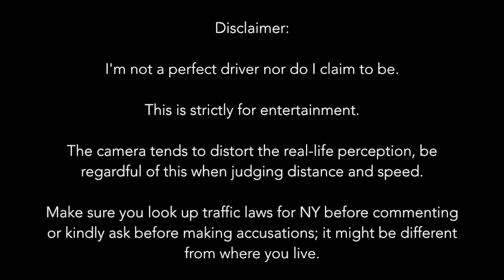New York's Most Clueless Driver!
If you want to use any of my clips on my youtube channel, you must contact me at: I do not authorize any usage of my clips unless if you contact me. I will flag your video if it contains my clips without permission.

Honestly I've experienced so many bad drivers here in NY but this has to be one of the worst. Absolutely unbelievable. I have no idea what he was doing.

Hope you enjoyed it. Leave me some tips/ opinions in the comments! Always looking for feedback.